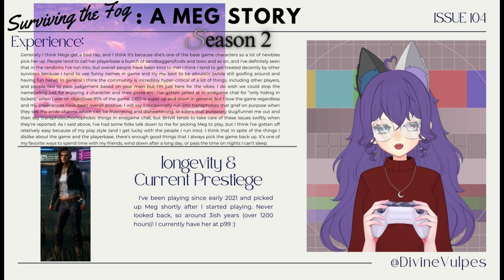Surviving The Fog: A Meg Story Season 2 Part 4 - DivineVulpes | Dead by Daylight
Surviving the fog: A meg story covers and highlights the different experiences of many meg mains who play dead by daylight in games and within the community itself.

Season 2, Episode Four Focuses on DivineVulpes! You can check her twitter out here:

 / DivineVulpes

 / xorubychann

 / xorubychann